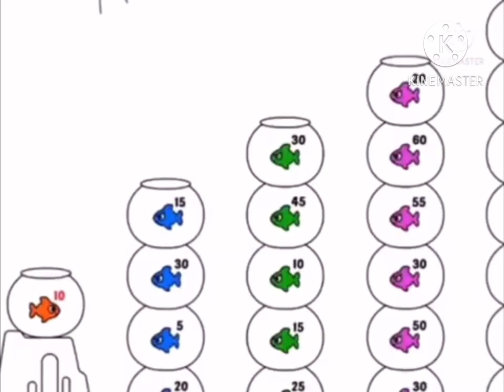Every Time You Play Fishdom In Classic Minigame Hour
It’s just every time I have to play a minigame of Fishdom. That’s what’s telling me to do. In that case, this jar needs to be full after the minigame! If we don’t fill the jar, Katherine and Lily are gonna start crying..